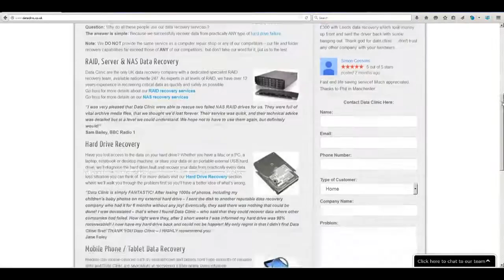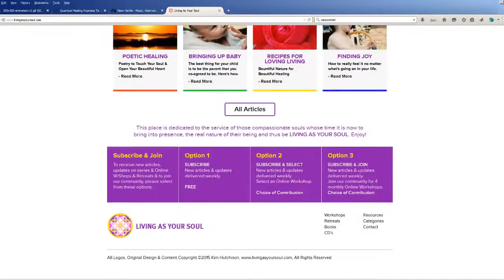Susan Lindauer: "The Same Old Liars Are Telling The Same Old Lies To Drive Us To Brink Of WWIII!"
Tune in at 8pm GMT Mon - Thurs

Skype Therichieallenshow

(Intro track)
"Fiddles McGinty"